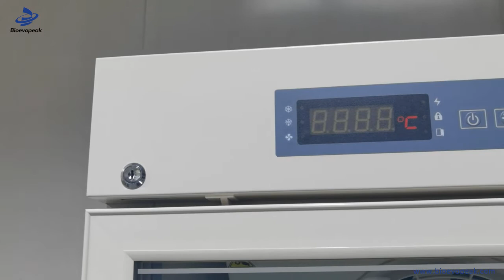How to operate Bioevopeak Single Door Pharmaceutical Refrigerator, PR5-315?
In this video you will learn the proper procedure to operate Bioevopeak Single Door Pharmaceutical Refrigerator, PR5-315, a product is essential for laboratory. Learn more about Bioevopeak Single Door Pharmaceutical Refrigerator, PR5-315:
About Bioevopeak:
With the mission of continuously improving the intelligence, precision, safety and convenience of the laboratory, Bioevopeak is a professional manufacturer driven by innovation and service in laboratory field.